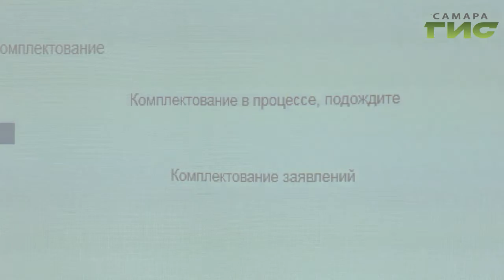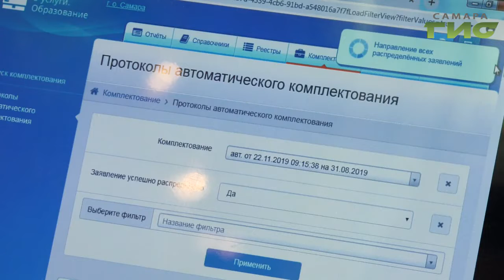В Самаре прошло распределение мест в дошкольные учреждения